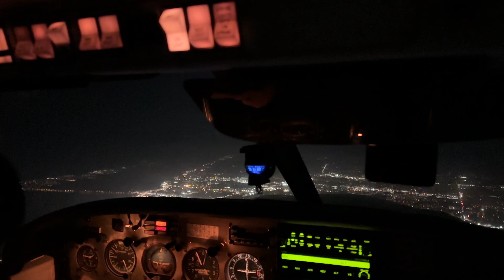Time Building Flight : Flying to Jacksonville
Hello everyone!

Time building is a part of the course in accumulating a certain amount of required flight hours by doing cross country flights to various airports.

My partner and I flew to and back from Jacksonville International Airport. Parked at a FBO (Fixed Based Operator) at the airport for fuel and a break. The FBO named Sheltair offers a variety of snacks and drinks, crew cars and equipped with a Pilot Lounge and many other amazing facilities.

TIMESTAMPS :
0:00 Intro
0:28 Taxi & Departure
0:58 Nasa's Kennedy Space Center
1:17 Approach into Jacksonville
1:59 Taxiing to Sheltair FBO
2:11 Jacksonville
2:48 Taxi & Departure from Jacksonville
3:22 Night view of Jacksonville
3:50 Landing in Fort Pierce
4:08 Outro